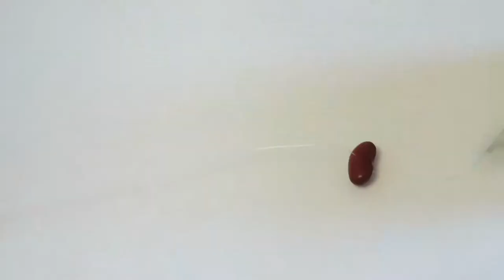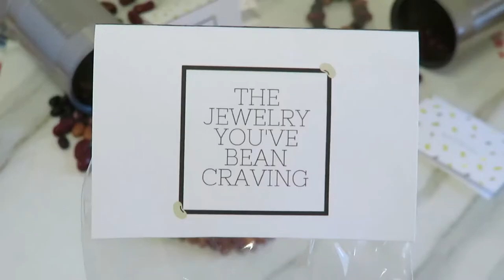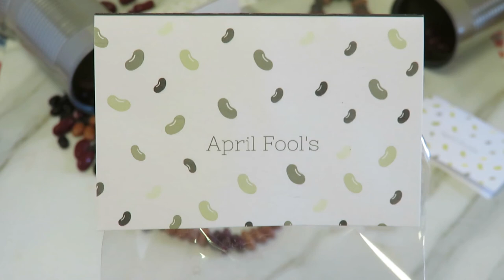April Fools | Jewelry You've BEAN Craving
Gift your friends and family something nice this April Fool's, with a "candy" necklace or bracelet. Enjoy the laugh because you might not get an honest thank you.